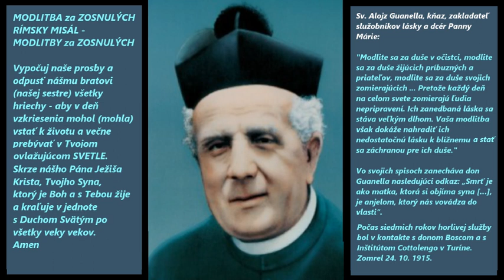Modlitba za zosnulých (Rímsky Misál) + Myšl.Louis Guanella - Zakl. Služobníkov Lásky a Dcér P. Márie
Život dona Alojza Guanellu bol neustálou snahou byť prítomným a poskytnúť pomocnú ruku tam, kde sa ozýva volanie o pomoc. PÁPEŽ Svätý Pius X. vnímal veľkosť ducha dona Guanellu, vážil si ho a zveril sa mu s túžbou postaviť kostol zasvätený Odchodu (Smrti) svätého Jozefa. Popri farnosti tu tiež vznikla Zbožná jednota Odchodu (Smrti) svätého Jozefa, čo je SPOLOČENSTVO MODLITIEB ZA ZOMRELÝCH. PÁPEŽ Svätý Pius X. chcel byť prvý medzi zapísanými.

Túto schopnosť rozvíjal už od svojej mladosti.
Alojz Guanella sa narodil 19. decembra 1842 vo Francisciu, ktoré je súčasťou Campodolcina v diecéze Como. V nasledujúci deň mu bola udelená sviatosť krstu.
Rodičia, Lorenzo a Mária boli príkladní kresťania – katolíci, starali sa o rodinu, pracovali na poli a venovali sa aj pastierstvu. V rodine bolo zvykom nielen modliť sa svätý ruženec, ale čítali sa aj životopisy svätých a táto skúsenosť poznačila aj jeho osobnú apoštolskú aktivitu.

Po štúdiách v seminári v Como prijal dňa 26. mája 1866 kňazskú vysviacku a o rok bol vymenovaný za farára v Savogne. Počas siedmich rokov horlivej služby bol v kontakte s donom Boscom a s Inštitútom Cottolengo v Turíne. Túži však po radikálnejšom spôsobe života, preto v roku 1875 prichádza k donovi Boscovi, aby zložil trojročné rehoľné sľuby. Biskup z Como ho však povoláva naspäť do diecézy a don Guanella sa vracia s túžbou založiť inštitút, ktorý by sa venoval chlapcom z chudobných pomerov. Otvorí preto školu, ktorú však pre nevôľu miestnych občianskych autorít musí onedlho zavrieť. Don Guanella nazýval zvláštne momenty Božej priazne „hodinou milosrdenstva“. Takým momentom bol november 1881, kedy prišiel ako farár do Pianello Lario a našiel tu skupinu dievčat, ktoré sa venovali pomoci biednym.

Táto skupina mladých žien sa stane základom novej kongregácie Dcéry starostlivej Panny Márie. Horlivosť a apoštolská láska dona Alojza zvyšujú aktivity dobročinných diel až natoľko, že sa môžu rozšíriť až do srdca samotného mesta Como. Svoju činnosť začína „Dom Božej starostlivosti“, ktorý sa neskôr stáva materským domom pre dve kongregácie, ženskú a mužskú.

S rastúcim počtom chudobných vzrastá aj počet rúk a sŕdc, ktoré sú ochotné im pomáhať a milovať ich. Súčasne s kongregáciou sestier don Guanella zhromažďuje aj skupinu kňazov, ktorým dáva meno „služobníci lásky“.

„Pokiaľ jestvujú chudobní, ktorým treba pomáhať, nie je možné sa zastaviť“, často opakuje počas svojich ciest stretávajúc sa s pliagou chudoby. Aj pre toto sa jeho dve kongregácie rozbiehajú do viacerých talianskych regiónov a tiež aj do neďalekej Švajčiarskej konfederácie, do kantónov Grigioni a Ticino. V roku 1904 blahoslavený Alojz Guanella napĺňa svoj sen a prichádza do svätého mesta, do Ríma, aby bol blízko pápeža a aby vďaka žiarivému svedectvu lásky a apoštolskému nadšeniu ukázal svoju vernosť Cirkvi.

Svätý Pius X. vnímal veľkosť ducha dona Guanellu, vážil si ho a zveril sa mu s túžbou postaviť kostol zasvätený Odchodu (Smrti) svätého Jozefa. Popri farnosti tu tiež vznikla Zbožná jednota Odchodu (Smrti) svätého Jozefa, čo je spoločenstvo modlitieb za zomrelých. Svätý Pius X. chcel byť prvý medzi zapísanými. Misionárske nadšenie pobáda dona Guanellu ísť do Severnej Ameriky, medzi talianskych emigrantov. V decembri roku 1912 vo veku sedemdesiat rokov nastupuje na loď a prichádza do Spojených štátov.

Posledná mimoriadna udalosť v živote dona Guanellu sa udiala v januári 1915, keď chcel zostať v Ríme, aby bol na pomoci postihnutým zemetrasením v Abruzze. Po jeho boku horlivo pracuje ctihodný Aurelio Bacciarini, ktorý sa stal prvým farárom vo farnosti svätého Jozefa a jeho nástupcom vo vedení Kongregácie služobníkov lásky. Neskôr je povolaný do biskupskej služby v diecéze Lugano vo Švajčiarsku.

Ťarcha staroby, vstup Talianska do prvej svetovej vojny, služba niektorých spolubratov na frontových bojiskách, toto všetko ohrozuje jeho zdravie.

Vo svojich spisoch zanecháva don Guanella nasledujúci odkaz: „Smrť je ako matka, ktorá si objíma syna […], je anjelom, ktorý nás vovádza do vlasti“. Táto matka, žiariaca ako anjel, prišla o 14.15 hod. v tú nedeľu 24. októbra 1915. A bola to nedeľa bez súmraku.

Za svätého ho vyhlásil pápež Benedikt XVI. dňa 23. októbra 2011.